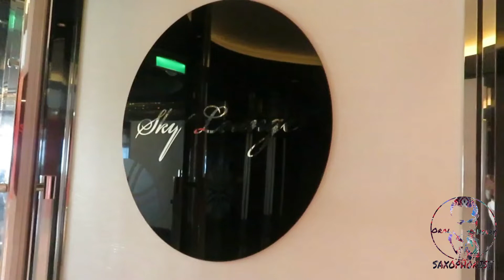Essence - Oral Henry Saxophone KOver 🎷🎷